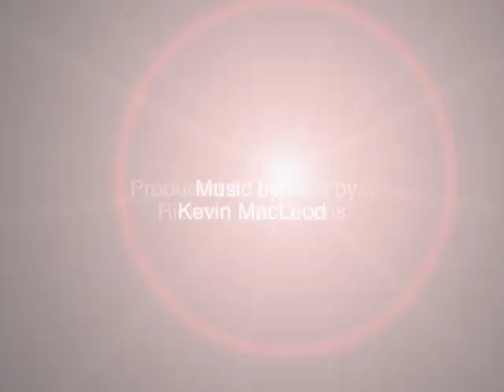Mattie's Story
Producer Richard Lee Givens shares his moms story of growing up in Mississippi during 1940s and 50s.

Richard is continuing to gather interesting stories from interesting people.